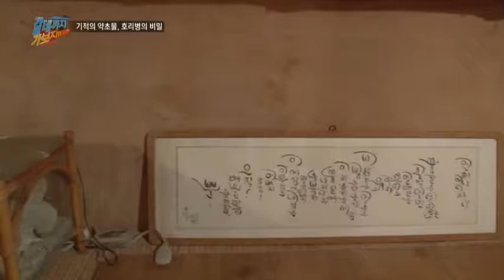덕태산 황비홍, 그의 건강 비법은 '오가피 주'_채널A_갈데까지가보자 40회